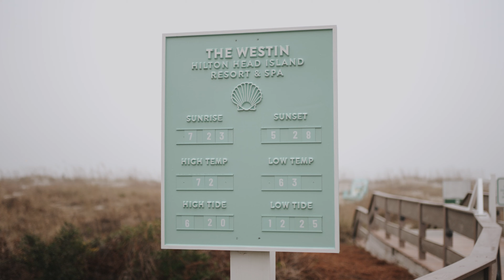This Was The Woman I Wanted To Spend The Rest Of My Life With | Westin Hilton Head Wedding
Nicolette & Ross have spent the past couple New Year Eves together, including their first date and when Ross proposed... so ringing in 2022 as husband and wife was only fitting. Their day was filled with so many amazing things like their confetti cannon going off right at midnight and cold sparklers to follow!

Hulls Photo and Video is a Wedding and Elopement Photography and Wedding Videography company based out of Savannah, Georgia. If you are looking for a wedding photographer or wedding videographer, we would love for you to check us out!